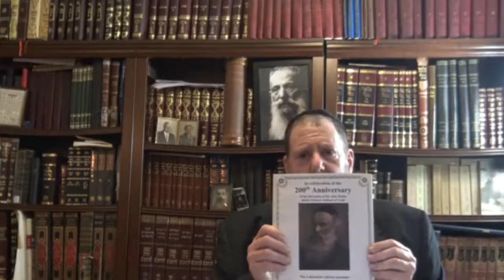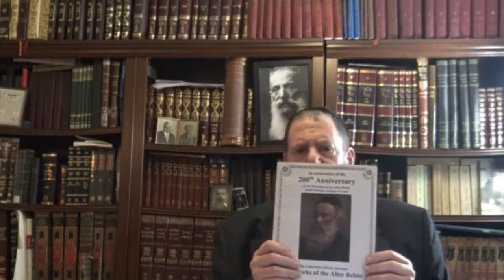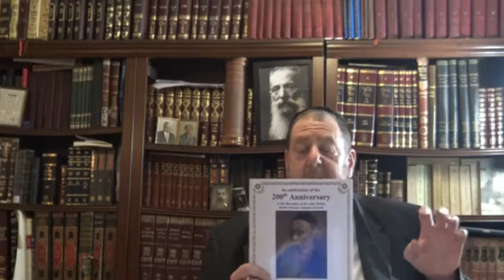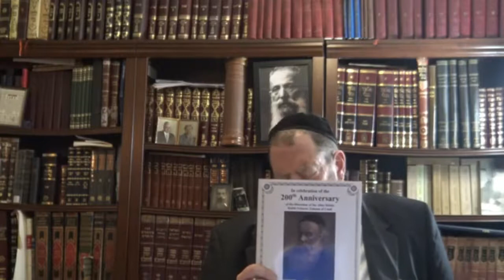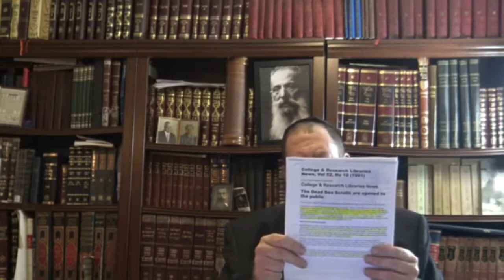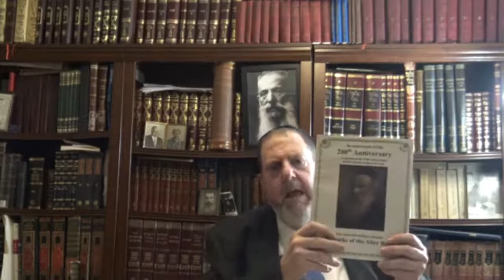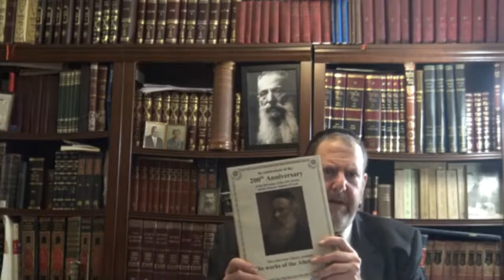The Dead Sea Scrolls: Censorship on Many Different Levels - Lecture by Dr. David B. Levy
The Dead Sea Scrolls: Censorship on Many Different Levels - lecture by Dr. David B. Levy. The fourth lecture in the series: Censorship of Jewish Books. Lecture given in New York.

Recent books published or forthcoming by David B Levy (PhD.;MLS) include:
1. Vol 1 The History of Judaica Libraries
2. Vol 2 Ethical/Halakhic Perspectives in Judaica Librarianship
3. Vol 3 Topics in Judaica Librarianship
4. Vol 4 The Art of the Book Review: Don't Judge a Book by Its Cover, part 1
5. Vol 5 The Art of the Book Review: The Companionship of Cherishing and Revering Books as Prelude to Interpreting, Cherishing, Revering, and Respecting Others, Part 2
6. Vol 6 The Art of the Book Review: The Importance of Reading - "just as my feet allow me to walk in this world, my books allow me to walk in Higher worlds," (GRA) Part 3 forthcoming
7. Forthcoming "My pen is my harp נבלי וכנורי בפי עטי and my sefria is my garden גני ופרדס ספריה (rav Yehudah HaLevy)
8. Forthcoming "Beyond the art of the book review: Devar Torah, Torah Interviews: ve de bartabam, and Mikorot: the Eternality of the `Book of Books’ as `field of force’ emanates pleromatically from Heavens distant gardens (die himmel ferne garten)
9. Gluskin Family History: Methods and Strategies of Judaica Genealogical Research (draws on archival documents in Hebrew, Russian, Yiddish, and other languages); also see AJL 2020 proceedings
10. Vol 8 Thirty-six Essays in Philosophy and History of Science
11. Vol 9 Essays in the Enigmatic, Esoteric, and Mystical Aspects of Judaism forthcoming
12. The Shoah as a Manifestation of Radical Evil: Catastrophe, Suffering, and Evil in Jewish History, The Ethical Implications of Rabbinic Theodicy forthcoming
13. 5 edited volumes in the History of medicine and allied sciences
a. Music and Medicine
b. Essays in the history of medicine
c. Essays in the history of nephrology
d. Essays in the history of the allied sciences
e. Translation from the french and critical essays on Pierre Rayer's Traite des Maladies des Reins et les Alterations de la Secretion Urinaire

A small tincture of Some of David's published articles including the Journal of the History of Medicine and Allied Sciences, Techne: A Journal for research in philosophy and technology, Classical World, Magic, Ritual, and Witchcraft, Portal, Libraries and the Academy, Journal of religion and popular culture, Canadian journal of information and library science, Religion and Culture, Journal of Jewish sociology, Revue canadienne d'études cinématographiques, Annales canadiennes d’histoire (CJH/ACH)), Information and culture, Shofar, Journal of Jewish Identities, Review of Higher Education, Women in Judaism, Notes: Musicological studies, Bibliography for Rashi Exhibit in Calibria Italy, etc can be found at:

David currently serves as chief librarian of LCW where David has constructed a unique set of 55 library guides which include David's own published essays in French and German, power points, etc.